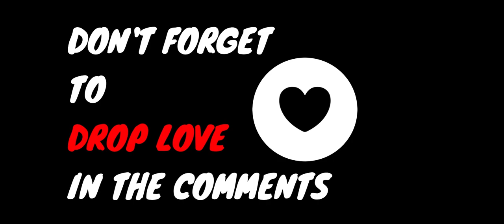BEST SNIPER (THERMAL IMAGE ) in Call of Duty Mobile | PIC CODM | Partner in Crime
I make videos of Mobile games.
HOPE you will at least like that :)